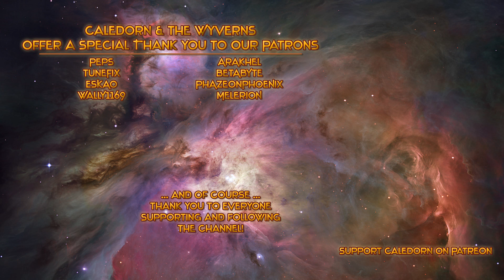Pathfinder Kingmaker Enhanced Edition - Varnhold's Lot - City of Hollow Eyes Part 1 - EP43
Join me as we establish our very own Kingdom in the isometric RPG Pathfinder: Kingmaker. Caledorn, the Aasimar Sorcerer, will explore the world and conquer the Stolen Lands together with his trusted party of companions.

Based on our players' feedback and suggestions, this version of the game improves and builds upon the original. This edition includes:
• numerous gameplay-enriching content additions and dozens of quality-of-life features
• new abilities and ways to build your character, including a brand-new class
• new items and weaponry
• improved balance, especially in the beginning and last two chapters of the game
• enhanced kingdom management system, both in terms of balance as well as usability and player comfort
• increased variety of random encounters on the global map
• thousands of fixes and improvements made since the game's initial release

Customize your character with a wide range of classes and powers including specialized archetypes, powerful arcane and divine spells, choosing from a multitude of class abilities, skills, and feats. Pathfinder allows players to create heroes (or villains) that fit both their individual gameplay styles and their personalities.

Meet a diverse cast of companions and NPCs, including iconic characters from the Pathfinder setting itself. You’ll need to decide who to trust and who to watch carefully, as each companion has an agenda, alignment, and goals that may differ from yours. Your journey will become their journey, and you’ll help shape their lives both in the moment and well into the future.

Conquer new regions as claim them as your own, carving your kingdom from the wilderness. While classic dungeon crawling and exploration lie at the heart of this adventure, diplomacy, politics, and kingdom development are also part of the challenge. Choose your allies well, and keep them close while exploring ancient tombs and ruins — and while dealing with politics in your own court.

Your kingdom is a reflection of your character and your choices throughout the game. It is a living thing shaped by your alignment, your allies, and your ability to lead your people. Not only can your kingdom expand, opening up new territories and allowing you to build new towns and communities, but your capital city will physically change based on your decisions, your policies, and even whom you choose to ally with. As your kingdom grows, a number of factions and neighboring countries will come to you to seek favor—and to test your strength.

Explore - Conquer - Rule!

The Pathfinder Roleplaying Game is an evolution of the 3.5 rules set of the world's oldest fantasy roleplaying game, designed by Paizo, Inc using the feedback of tens of thousands of gamers just like you. Whether you’re new to the Pathfinder® universe or you’re a seasoned veteran, Pathfinder: Kingmaker is the CRPG you’ve been waiting for.

The developers describe the content like this:

This game contains references to fantasy drugs (potions), alcohol, sex and sexual acts (no direct visualisation or nudity), along with visual gore effects. Storyline contains adult content.